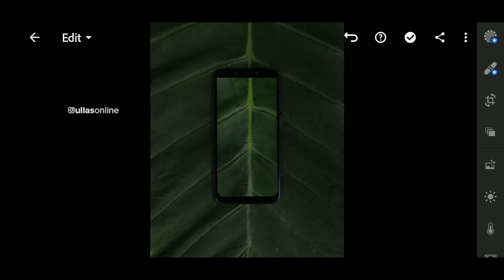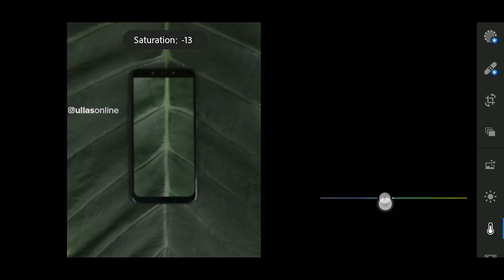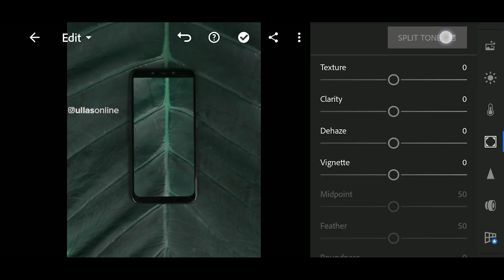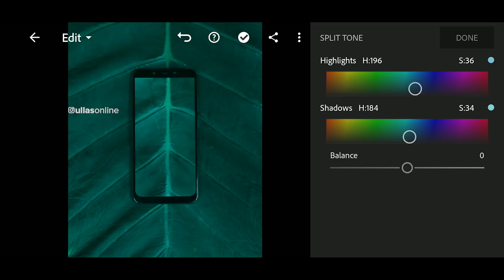ഈച്ചകോപ്പി || Malayalam Photography Tutorial || Episode 15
ഈച്ചകോപ്പി - Malayalam Photography Tutorial
In Eechacopy series I'm trying to recreate other photographers photo 😌

Canon 80D with 18-135mm Lens
50mm 1.8 Lens
Camera Bag
Gorillapod for Mobile
Mic for DSLR & Mobile
Budget Tripod

Toys that I use for Photography (Amazon link) 👇🏻

Bench Couple
Volkswagen Car
Mini Scooter
Volkswagen Van
Mini Bear dolls
Cartoon figurines
Miniature dog
Sweet couple
Baby Groot